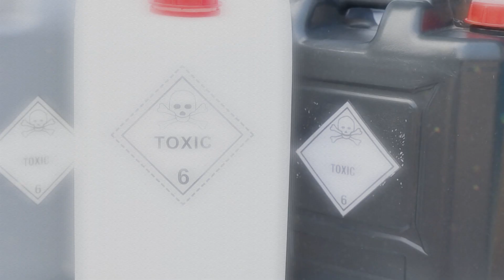Descubra Como a Alimentação Natural Pode Transformar a Saúde do Seu Cão.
Olá, pessoal! Seja bem-vindo ao nosso canal! No vídeo de hoje, vamos falar sobre A alimentação natural para cães.
A alimentação natural para cães tem ganhado cada vez mais destaque nos últimos anos, à medida que os tutores buscam alternativas mais saudáveis e nutritivas para seus pets. Diferente da ração industrializada, que muitas vezes contém conservantes, corantes e ingredientes processados, a alimentação natural é composta por alimentos frescos, não industrializados, e preparados de forma a atender às necessidades nutricionais dos cães.
Optar por uma dieta natural pode trazer uma série de benefícios para os nossos amigos de quatro patas. Entre eles, está a melhora na saúde da pele e do pelo, já que alimentos ricos em nutrientes ajudam a reduzir alergias e inflamações. Além disso, cães que se alimentam de maneira natural tendem a ter mais energia, um sistema imunológico fortalecido e menos problemas gastrointestinais.
Essa dieta é normalmente composta por carnes magras, vísceras, legumes, frutas e carboidratos saudáveis, como batata-doce e arroz integral. Porém, é importante lembrar que a alimentação natural precisa ser balanceada e adequada às necessidades de cada cão, levando em consideração fatores como idade, peso e condições de saúde. Por isso, é essencial que um veterinário ou nutricionista especializado seja consultado antes de iniciar essa dieta.
Outro ponto importante é o cuidado com alimentos tóxicos para os cães, como chocolate, uvas, cebola e alho, que nunca devem ser oferecidos. A personalização da alimentação natural permite que o tutor controle melhor a qualidade dos ingredientes e ofereça uma dieta variada, ajustada à preferência e às necessidades do cão.
Embora a alimentação natural exija mais tempo de preparo e organização, muitos tutores consideram os benefícios à saúde dos cães como uma recompensa valiosa. A transição para uma alimentação mais natural é uma escolha que promove longevidade, qualidade de vida e uma maior conexão com os pets, tratando-os com a mesma atenção e carinho que dedicamos à nossa própria alimentação.
Além dos benefícios para a saúde física, a alimentação natural também tem um impacto positivo no comportamento dos cães. Muitos tutores relatam que, após a transição para uma dieta natural, seus pets ficam mais equilibrados, com menos sinais de ansiedade ou agitação. Isso se deve ao fato de que uma alimentação rica em nutrientes essenciais ajuda a regular o funcionamento do organismo, incluindo o sistema nervoso.
Outro ponto de destaque é a digestão. Com uma dieta natural, é comum que os cães apresentem fezes menores e menos odor, já que os alimentos frescos são mais facilmente digeridos e absorvidos pelo corpo. Isso também reduz problemas como inchaço, gases e outros desconfortos gastrointestinais que podem ser comuns com a alimentação industrializada.
Para quem tem interesse em adotar essa prática, existem duas abordagens principais de alimentação natural: a alimentação caseira cozida e a alimentação crua, conhecida como dieta BARF (Biologically Appropriate Raw Food). A primeira envolve o preparo de refeições cozidas, com carnes, vegetais e carboidratos, enquanto a segunda defende que a alimentação crua é mais próxima da dieta natural dos ancestrais dos cães, proporcionando nutrientes de forma mais direta e menos processada. Ambas têm seus defensores e vantagens, mas o mais importante é garantir que as refeições sejam balanceadas e seguras para os cães.
É fundamental destacar que, ao contrário do que muitos pensam, a alimentação natural não é apenas "dar restos de comida". Ela requer planejamento, conhecimento e, muitas vezes, suplementação de vitaminas e minerais para garantir que o cão esteja recebendo todos os nutrientes necessários. Por isso, o acompanhamento veterinário é indispensável.
Com o crescente interesse por essa abordagem, surgem cada vez mais opções no mercado para facilitar a vida dos tutores. Hoje, já é possível encontrar empresas especializadas que preparam e entregam refeições naturais balanceadas, prontas para o consumo, garantindo praticidade sem abrir mão da qualidade.
No fim, a alimentação natural é uma forma de promover bem-estar, longevidade e saúde para nossos cães. Ela nos permite estar mais atentos às necessidades dos nossos pets e dar a eles uma alimentação que reflita o cuidado e amor que sentimos por eles. Com uma dieta adequada, equilibrada e nutritiva, os cães podem viver com mais energia e qualidade de vida, o que, para qualquer tutor, é a maior recompensa.